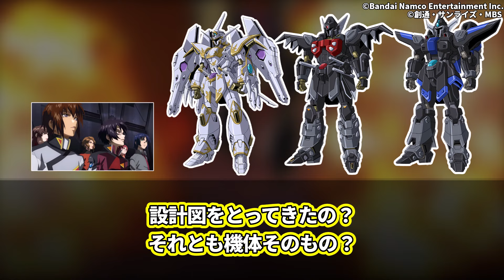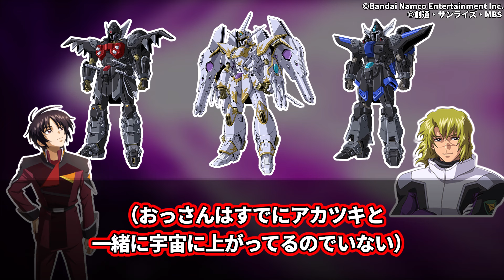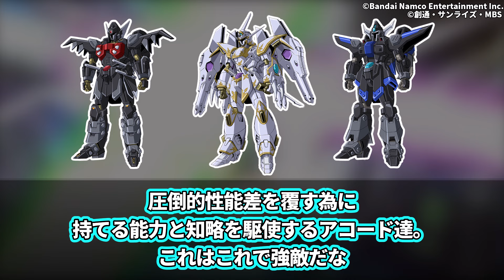【IF】メイリン「クラッキングで敵機体の運搬先をオーブの地下に変えておきました」に対するネットの反応集【機動戦士ガンダムSEEDFREEDOM】キラ・ヤマト｜アスラン・ザラ｜シン・アスカ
VOICEVOX:ずんだもん
VOICEVOX:四国めたん
VOICEVOX:春日部つむぎ
VOICEVOX:玄野武宏
VOICEVOX:白上虎太郎
VOICEVOX:青山龍星
VOICEVOX:もち子(cv 明日葉よもぎ)
VOICEVOX:剣崎雌雄
VOICEVOX:No.7
VOICEVOX:雀松朱司
VOICEVOX:中国うさぎ
VOICEVOX:猫使アル
VOICEVOX:冥鳴ひまり